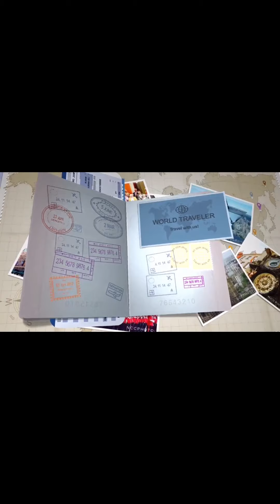MACHU PICCHU : COMO IR PARA MACHU PICCHU , ROTEIRO E DICAS!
MACHU PICCHU : MACHU PICCHU PERU, COMO IR PARA MACHU PICCHU,DICAS MACHU PICCHU, MACHU PICCHU BARATO

                               SOZINHO:
ROTEIRO : CUSCO -- ollantaytambo AGUAS CALIENTES MACHU PICCHU

2) Cuso - Ollantaytambo: BUS
Ollantaytambo - Aguas Calientes: $100 (ida e volta) 2h
Águas calientes - Entrada Machu Picchu: BUS $ 12

3) TREM DIRETO ( Cusco - Águas Calientes) : $ 142  (ida e volta) 3 a 4h

4) TRILHA INCA  42KM 2 a 4 DIAS

Entrada Machu Picchu: 152 soles (quando eu fui - 2019)

ENTRANDO NOS CLUBES PELO LINK ABAIXO VOCÊS GANHAM 1000 MILHAS BÔNUS :
✈️✈️  SMILES: Utilize o código   "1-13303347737"  e ganha 1000 milhas bônus,se cadastre pelo link abaixo:

✈️✈️  CURSO DE MILHAS QUE FIZ caso queira acelerar seu aprendizado e aprender todo o passo a passo em sequência de como LUCRAR e ter uma RENDA EXTRA com milhas aéreas:

💰💻  Quer montar um negócio 100% online, podendo viajar o mundo INTEIRO e trabalhar de qualquer lugar recebendo MUITO , então confere esse treinamento:

🎁LINKS BONIFICADOS para CRIAR seus cadastros em APPS/Sites de Renda extra com Milhas Aéreas:
🚩🚨Link RECARGAPAY - Ganhe R$10,00 ao cadastrar